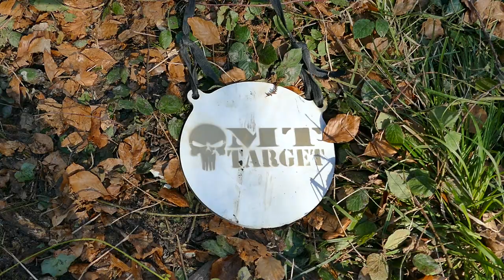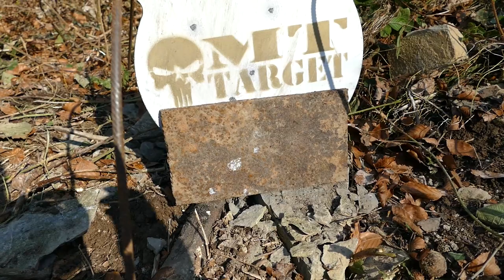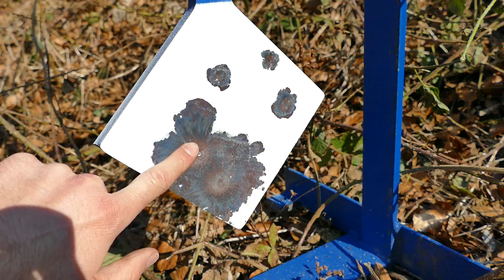► Maltraitance de gongs MT TARGET (tous les gongs ont donné leur consentement)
Armement, équipement et conseil.